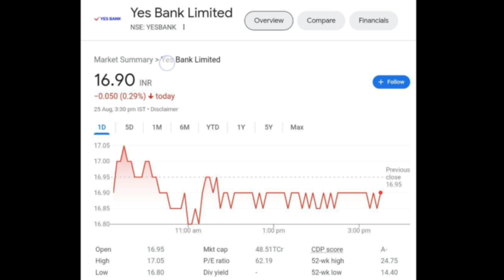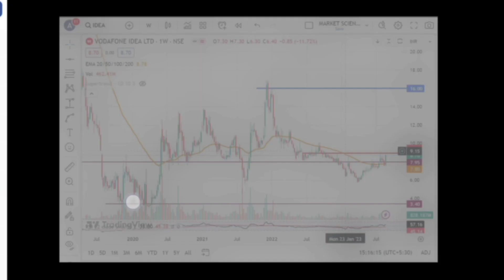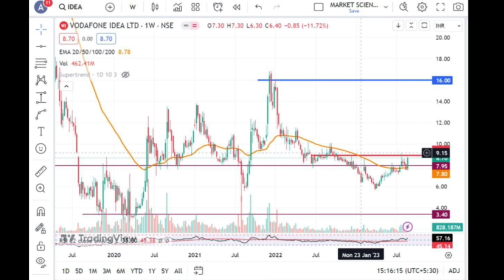Yes Bank Share Breaking News 💥 Yes Bank Share Latest News 💥 Yes Bank || @Traders Dream